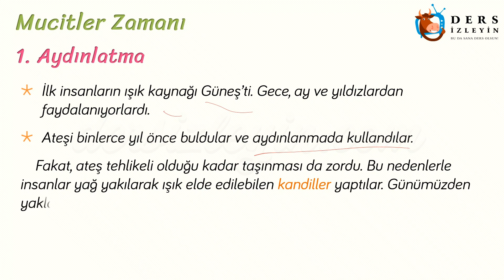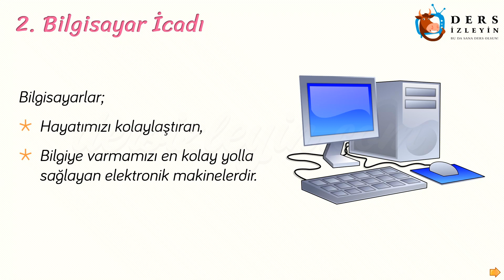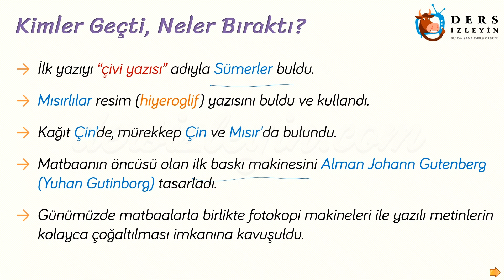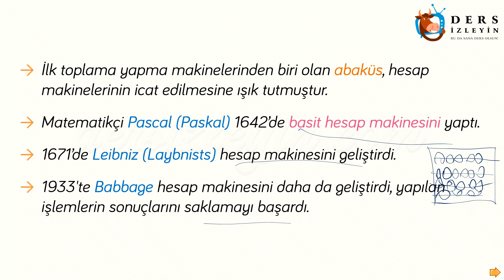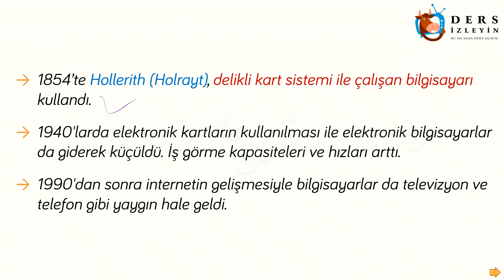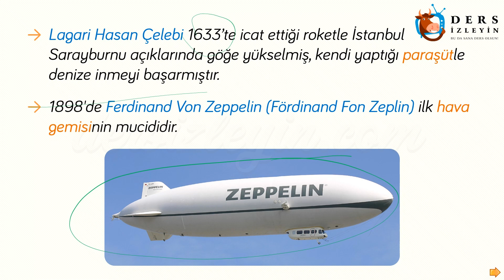BİLİM - TEKNOLOJİ VE TOPLUM - 2 / MUCİTLER ZAMANI 1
İlkokul 4. Sınıflar için hazırladığımız Sosyal Bilgiler dersinin bu bölümünde Bilim, Teknoloji ve Toplum ünitesinin Mucitler Zamanı alt başlığının 1. bölümü anlatılacaktır. Dersi takip ederek konuyu öğrenebilir ya da bilgilerinizi pekiştirebilirsiniz.İyi seyirler ve başarılar.